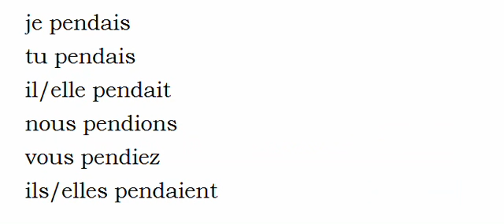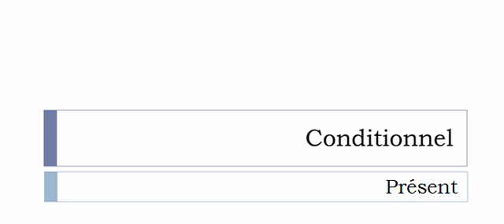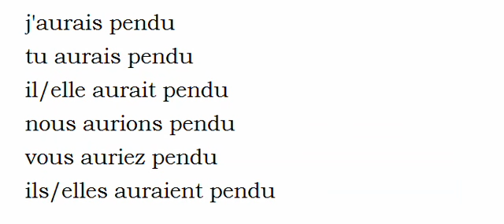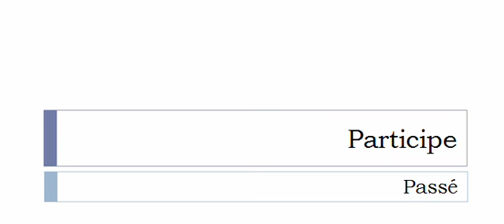フランス語を学ぶ = 共役 = Pendre